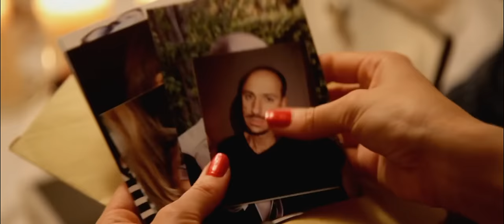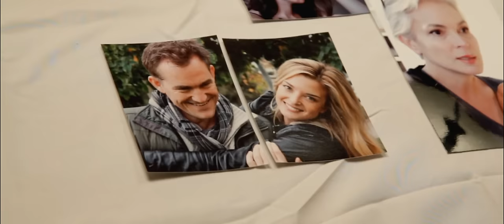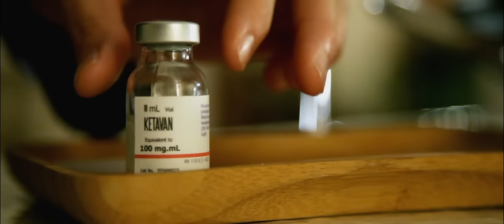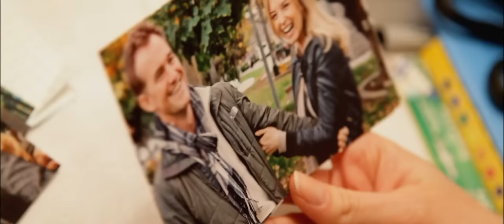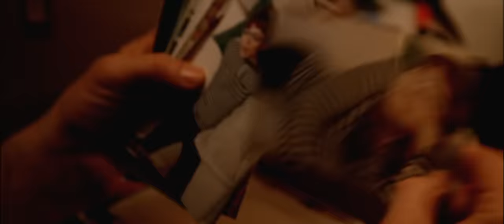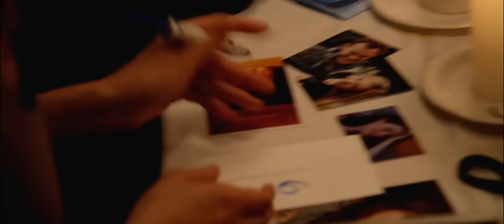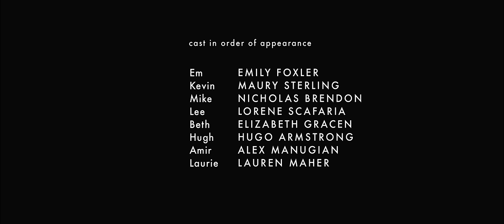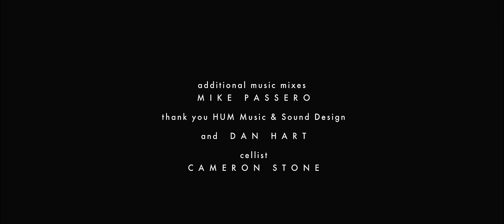FILME COMPLETO COERÊNCIA - COHERENCE (Legendado ptbr) (ative leg em ⚙/CC)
🔴  ATIVE AS LEGENDAS [CC] NATIVAS DO YOUTUBE.
(COMO ATIVAR AS LEGENDAS DO YOUTUBE: clique na engrenagem ⚙  depois em Legendas/CC e depois Português (Brasil).

Sinopse:
Quatro casais de amigos com um passado em comum se reúnem para jantar e para esperar que um cometa atravesse o céu. Entretanto, o fenômeno altera tudo. O desencadear de fatos estranhos os deixa incomunicáveis e sem luz no bairro inteiro, exceto por uma única casa a dois quarteirões. O pós-jantar se torna um pesadelo.

Coherence é um filme repleto de reviravoltas, que o deixará pensando sobre as suas diversas possibilidades. Algumas pessoas poderão desejar assisti-lo novamente, não só para entendê-lo melhor, mas principalmente para captar os diversos detalhes que passaram despercebidos. O filme é repleto de acontecimentos surpreendentes.